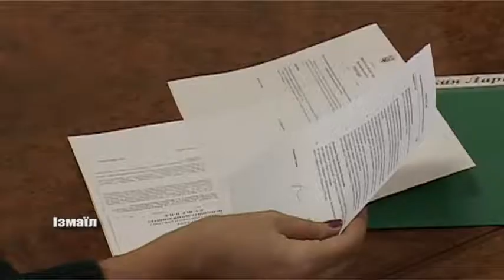Перспективи благоустрою Ізмаїлу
У 2018 році керівництво столиці Придунав'я доклало чимало зусиль, аби місто стало красивіше і зручнішим для проживання городян. Ремонтувалося вуличне освітлення і дороги, оновлювалися фасади будинків.  У 2019 роботи в цьому напрямку буде продовжено. Розлогіше далі